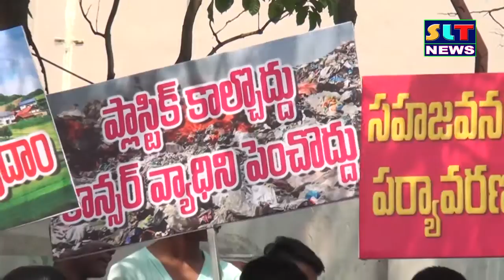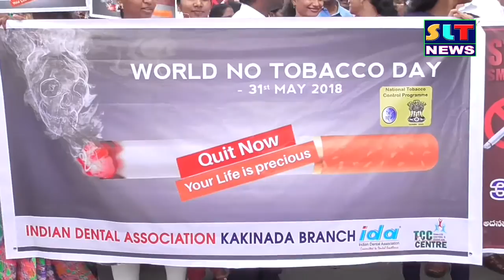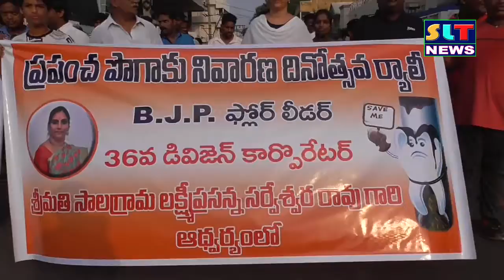SLT NEWS EAST GODAVARI 31 05 2018